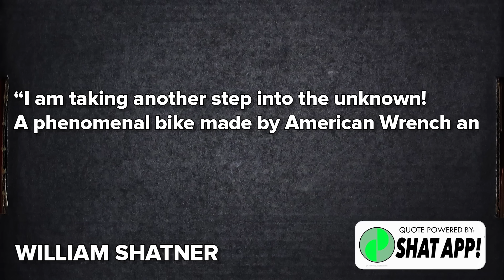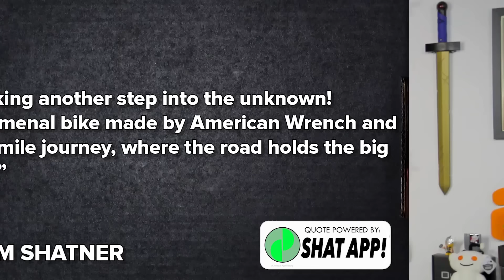Looter News: Shatner Across America, Space X Reusable Adeline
On today's Looter News,  Shatner announces that he will be traveling across country on a trike bike for the American Legion charity.  Also, Space X reveals plans for reusable rockets and drops a GoPro from orbit here on Looter News!

Loot Crate is the monthly gear club for those that live and embrace the geek and gaming lifestyle. Loot Crate is a product discovery box, connecting our subscribers, known as Looters, with the best new and emerging companies producing gear, snacks, toys, hardware, art, and other goodies for the geek and gaming market. Each month, Loot Crate handpicks 6-8 new items to include in the box, which are kept secret until the boxes are delivered!